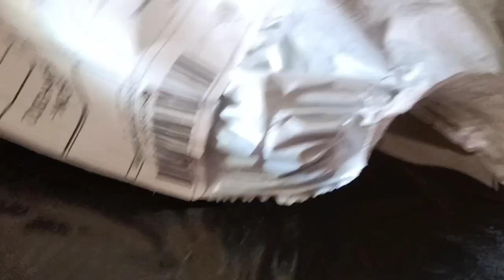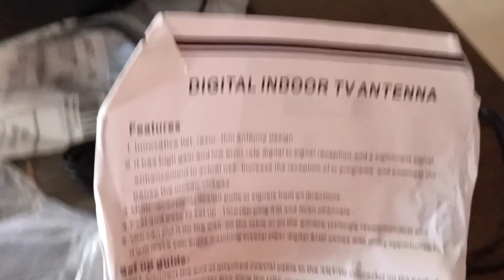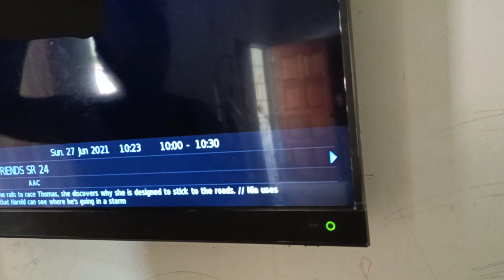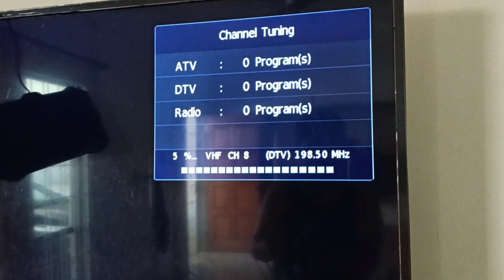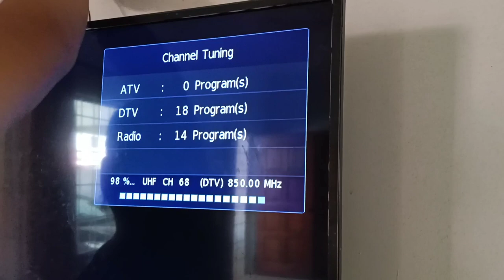Indoor antenna for Digital TV